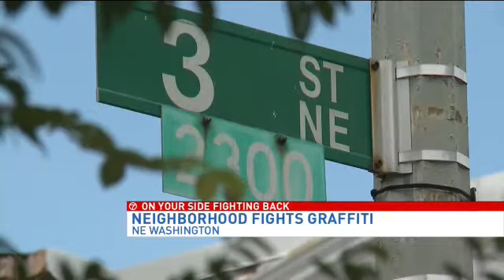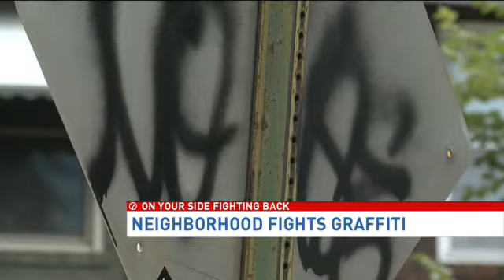Graffiti in Northeast DC neighborhood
Police are investigating what residents in Northeast D.C.’s Edgewood neighborhood call an uptick in graffiti in the past few days around 3rd and Adams Streets NE.